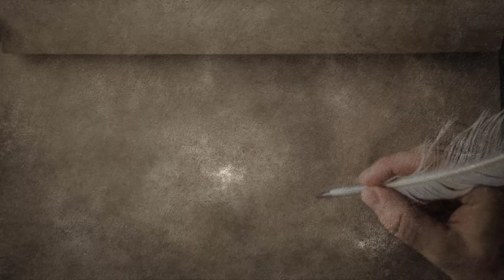منداڵەکانی پێغەمبەر صلی الله علیە وسلم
کورتە باسێ لەسەر ژیانی منداڵەکانی پێغەمبەری خوا صلی الله علیە وسلم